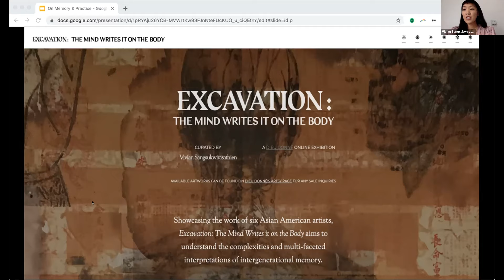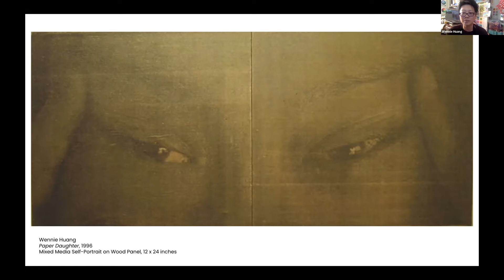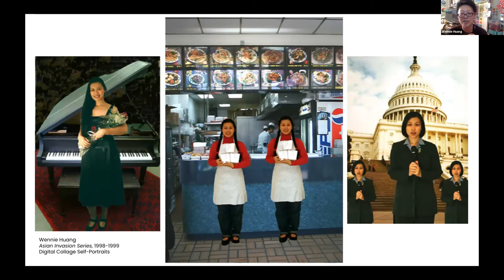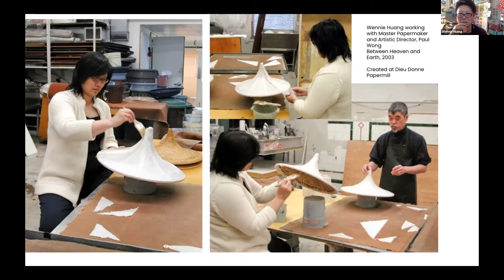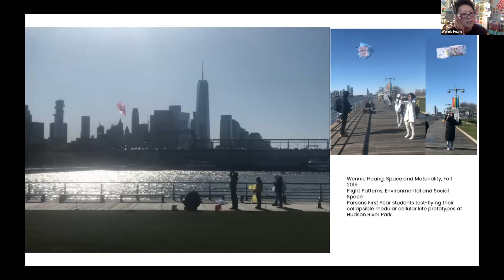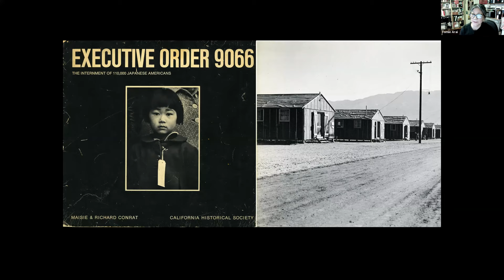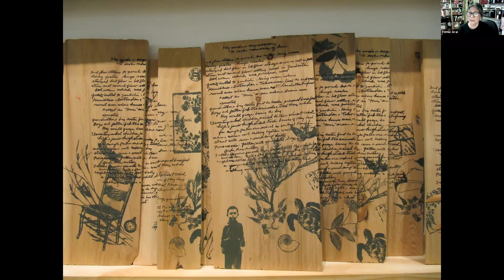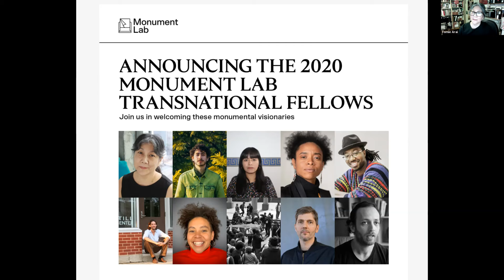On Memory & Practice: An Artist Talk with Wennie Huang & Tomie Arai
New York based artists past Dieu Donné Workspace Artists, Wennie Huang & Tomie Arai, share how their art practices relate to their personal and cultural histories, memory, and art making. Each exploring layered narratives of what it means to be a femme Asian American artist influenced by their upbringing, background, and the current moment, while questioning the current space—can the pursuit of one’s own creation shatter and outgrow the current understanding of identity and history? Moderated by curator, Vivian Sangsukwirasathien. This event took place live on May 13 2021.